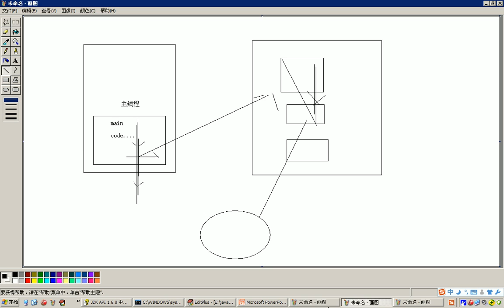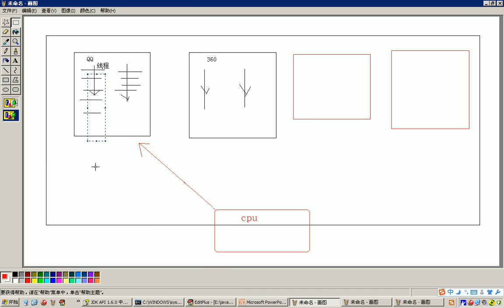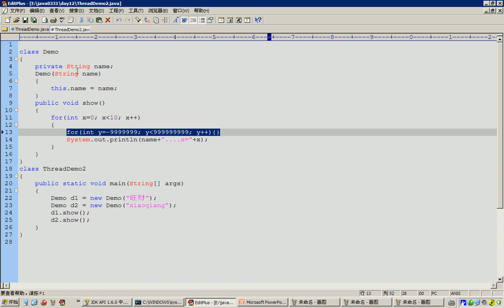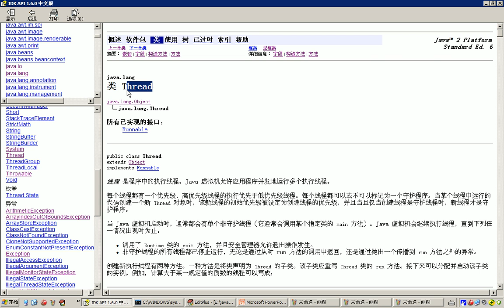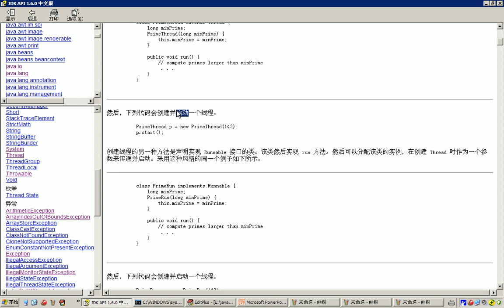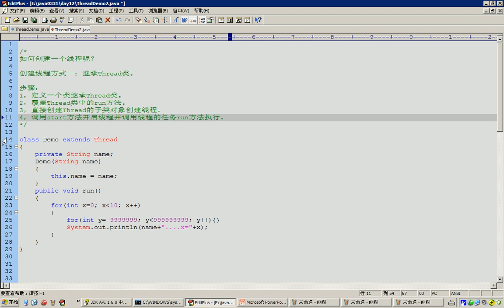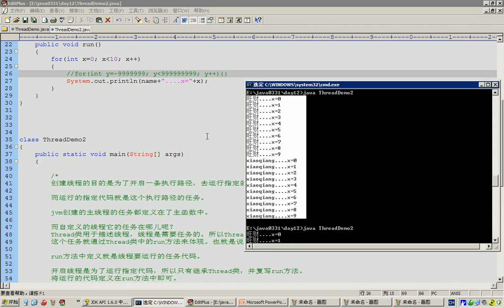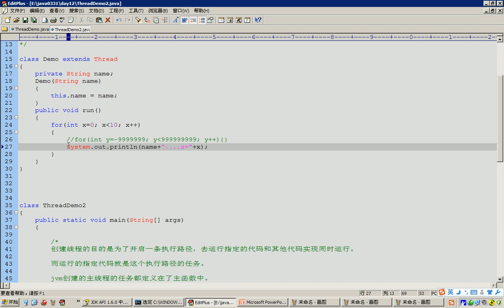05 多线程多线程创建的方式一 继承Thread类